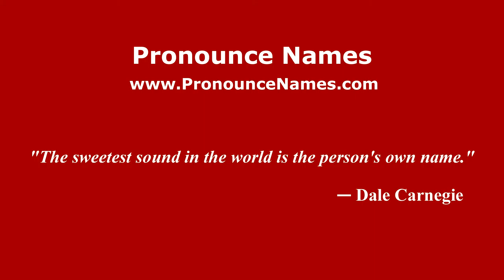How to pronounce Thomas Hickman Williams (American English/US) - PronounceNames.com